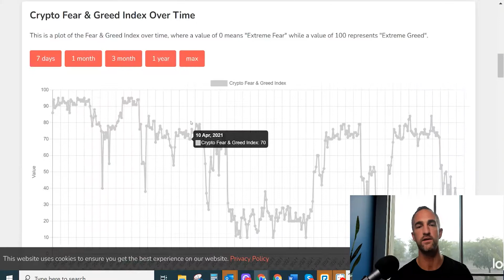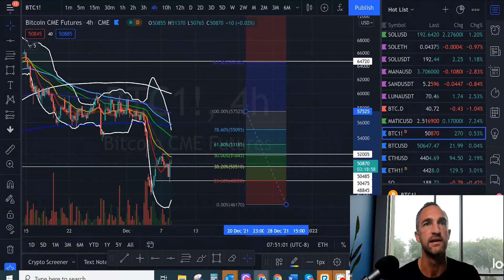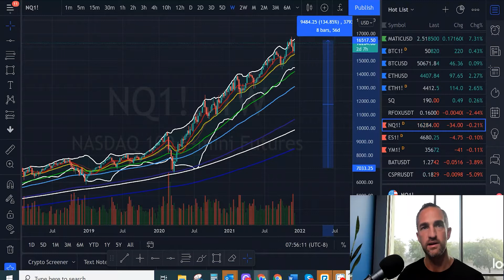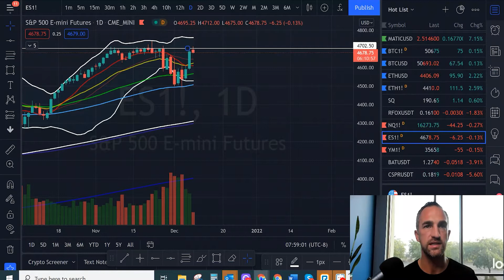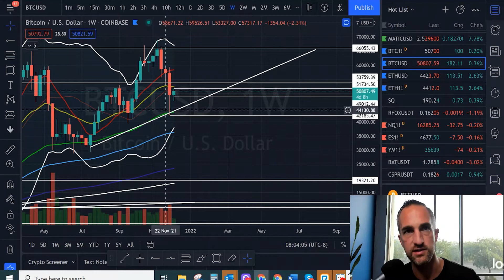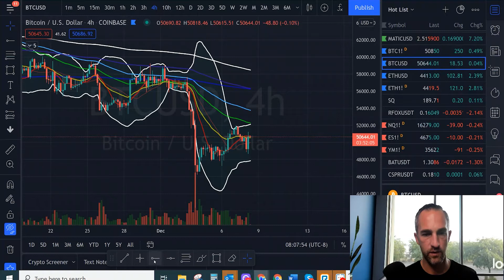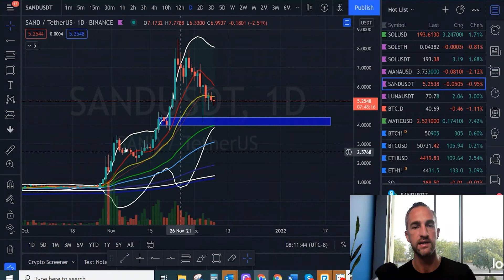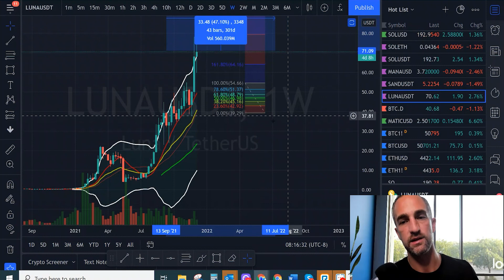Bitcoin Warning! Don't worry, there is a massive opportunity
Yesterday we spoke about a leverage wash, out and open interest coming down from 15 billion to 10billion.

This is good overall! We have seen now, all open interest, fear and greed index and, global leverage ratios come down significantly, so this is good for a reset.

So, the question is: when are the major lows going to be put in? And yes, that is the opportunity.  If you want to buy when a macro low has been put in, we are going to talk about possible entry points.

And we did say yesterday, bitcoin was very likely to get a bounce up to somewhere near 52,000-53,0000, but if we got rejected at the 618 fib this was most likely a bull trap, and just another lower high in the making, and we would expect bitcoin to at least go retest the lows around 43,000-45,000 K

That being said, as long as the stock market can hold itself up, which NasDQ, as we said yesterday, looked like it had a full reversal, and would test the highs again, that’s good for bitcoin.

01:55 - Fear and Greed Index
03:40 - BTC chart
09:29 - NASDQ chart
11:16 - ES1! chart
13:44 - BTC chart
25:33 - SAND chart
26:21 - MANA chart
27:37 - MATIC chart
29:43 - LUNA chart